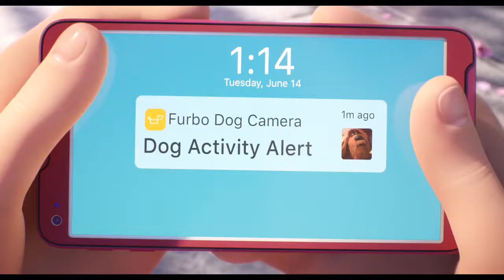The Secret Life of Pets x Furbo Dog Camera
What do your pups do when "nopawdy" is watching? Check out The Secret Life of Pets 2 movie trailer featuring the best wifi dog camera, Furbo!